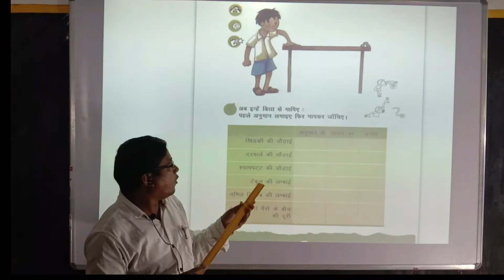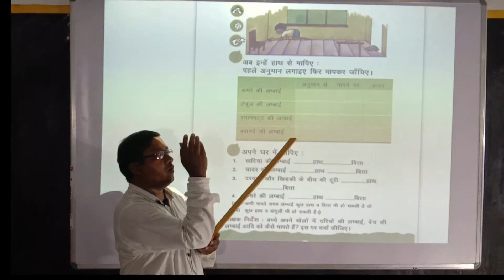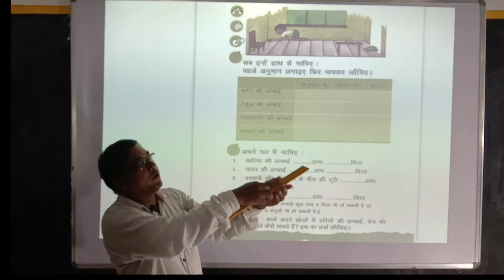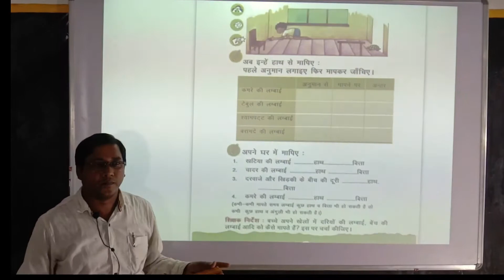MEASUREMENT (मापन) | CHAPTER 6 | MATH | CLASS 2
Subject Specialist: KIRAN CHANDRA MAHTO.
Video Uploaded by: Reshmi Tubid.